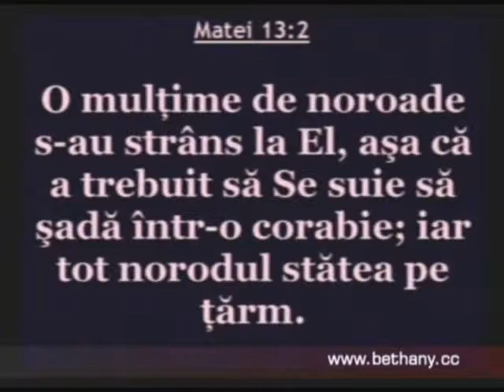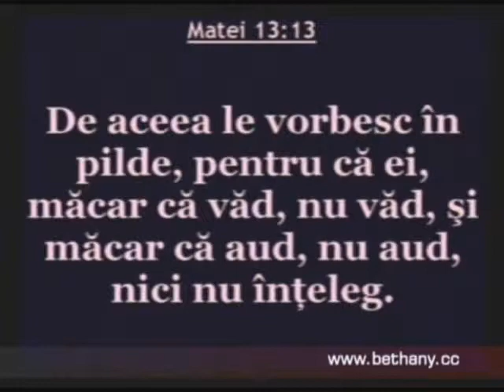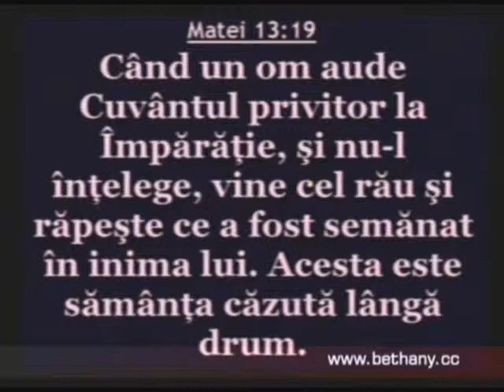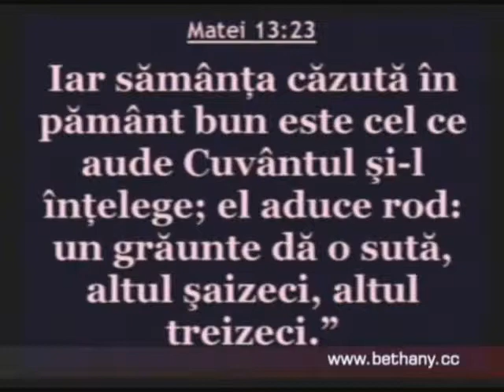Luigi Mitoi - Vremea roadelor